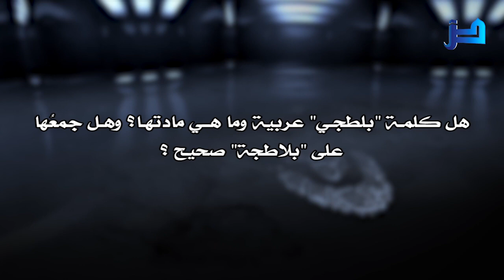المنتقى من فتاوى اللغة والتفسير 100 - هل كلمة "بلطجي" عربية؟ وهل جمعها على "بلاطجة" صحيح؟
- هل كلمة "بلطجي" عربية؟ وما هي مادتها؟ وهل جمعها على "بلاطجة" صحيح؟